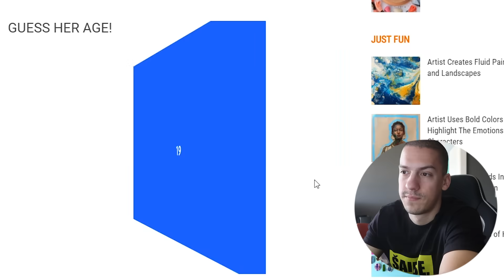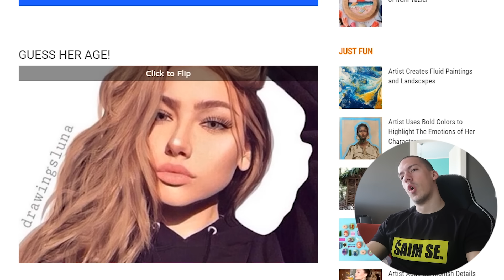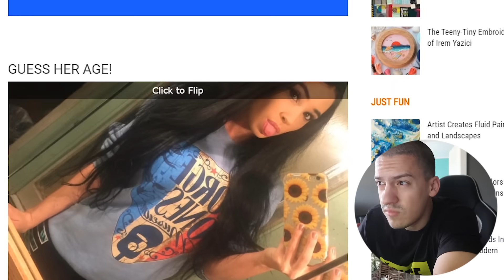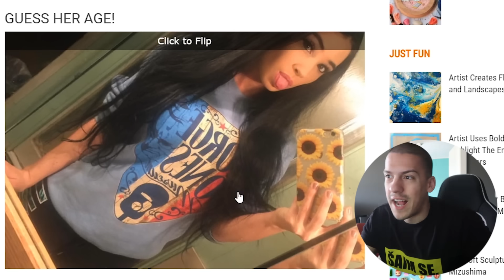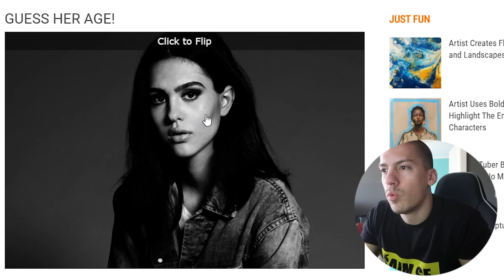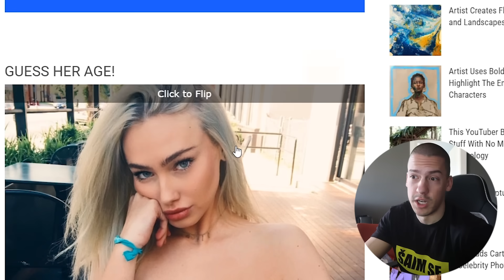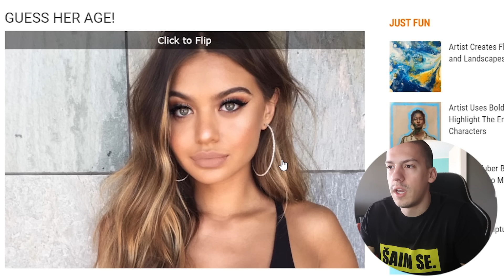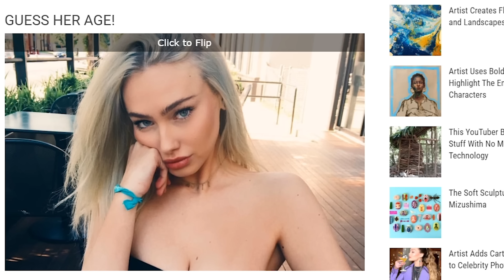HAPSE ME ZBOG MALOLETNE DEVOJKE!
1 like 1 punoletna riba za mene